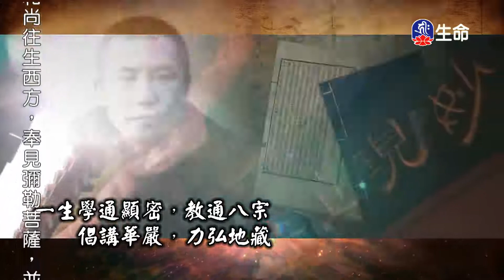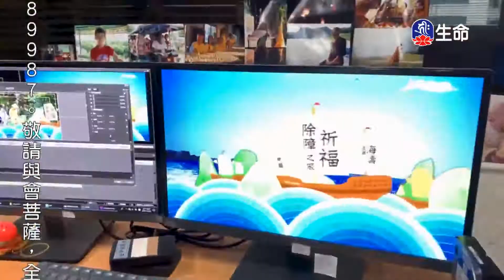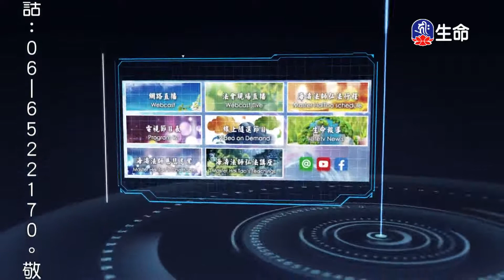占察善惡業報經(22)夢參老和尚-2_長老法語_(lifetv_20200814_23：30)